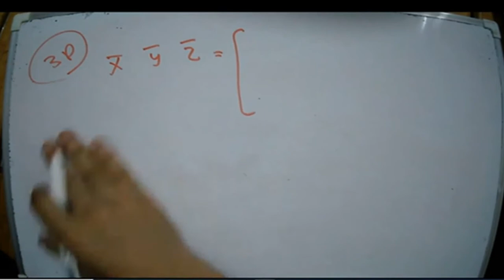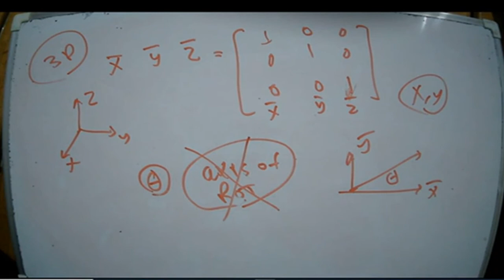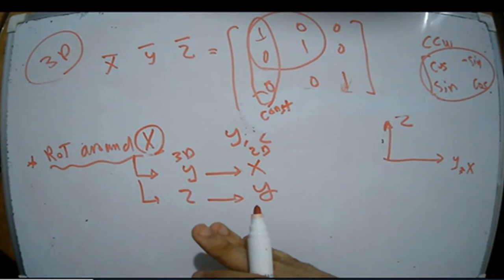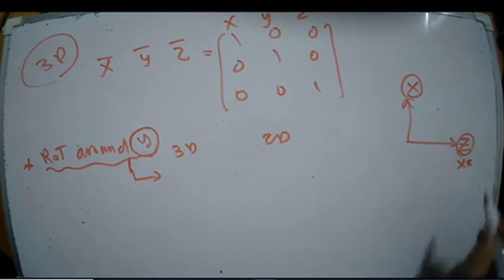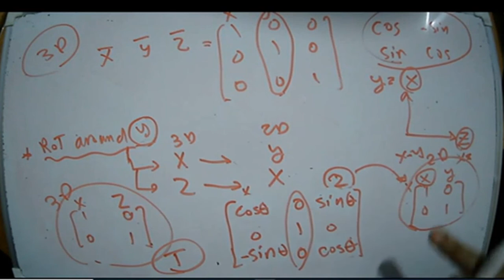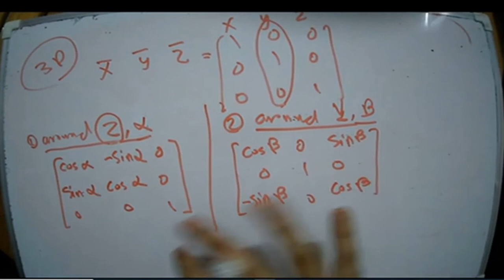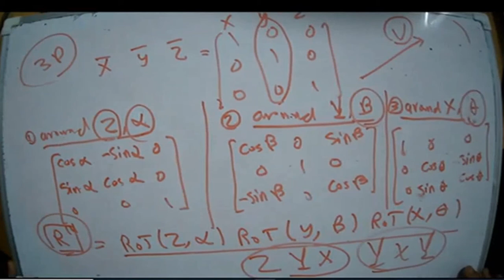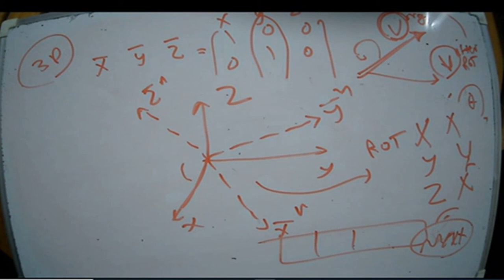Lec 9: Rotation using Euler Angles in 3D space (3 Dimensional)